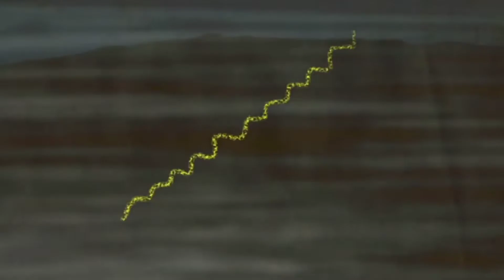Pet Shop Boys - The Forgotten Child